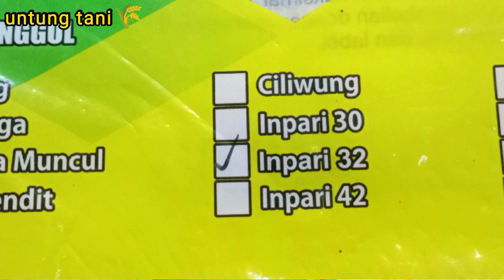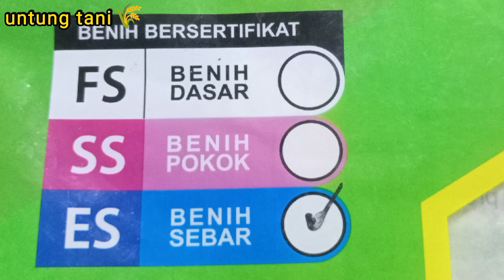CARA JITU AGAR BENIH PADI INPARI 32 BISA TIMBUH SEMPURNA || Lakukan ini hingga cara rendam